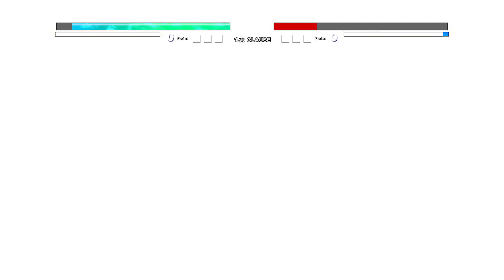Dark Luffy V2 (New) VS Adam V3 in Jump Force Mugen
My PC Specs:
CPU:I5 7th gen
GPU:GTX 1050ti
RAM:8gb